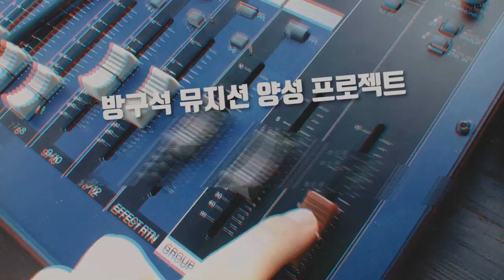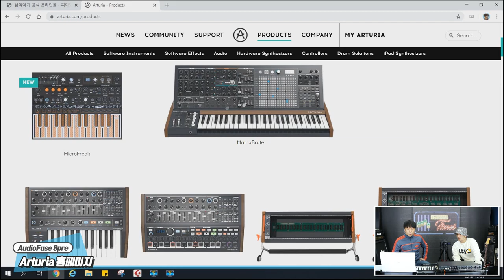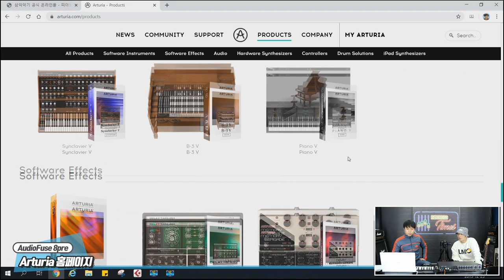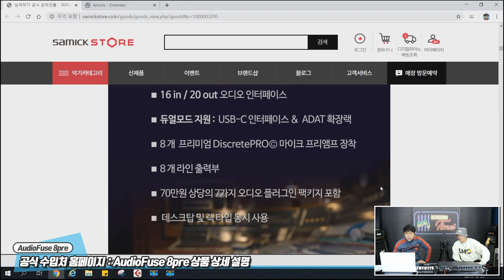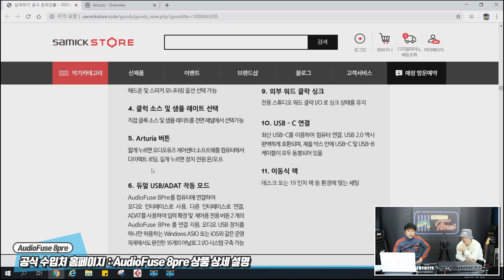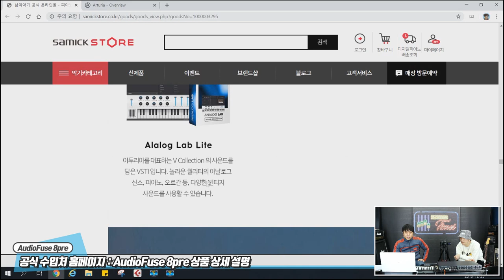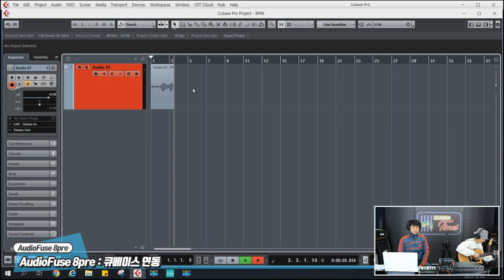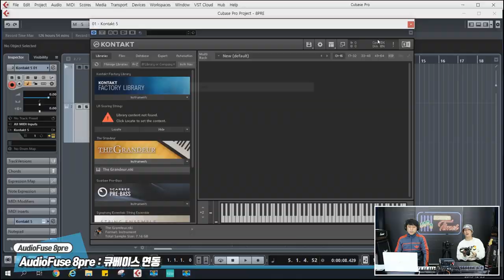RecordingTimes 112회 Arturia 오디오인터페이스 AudioFuse 8pre 1편